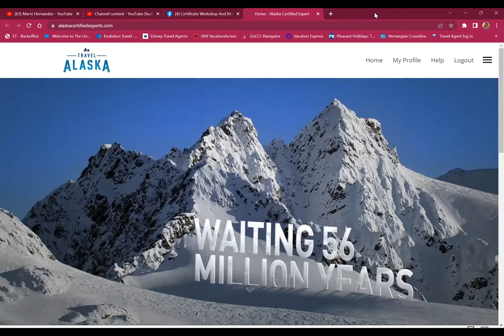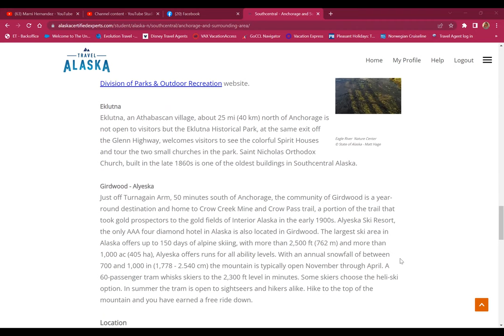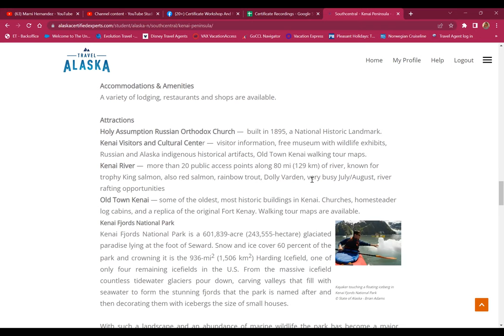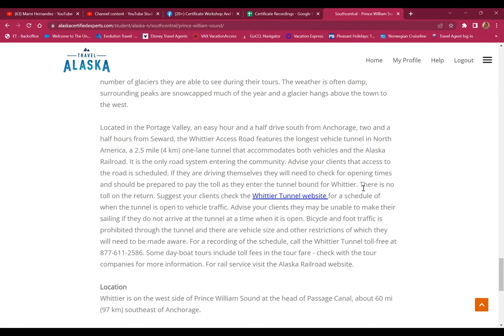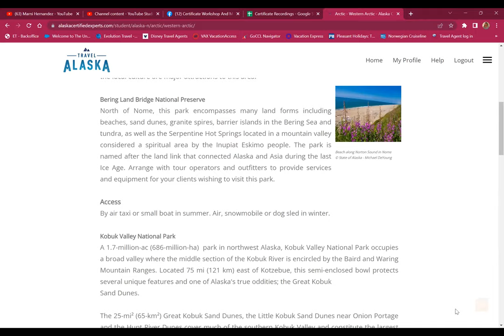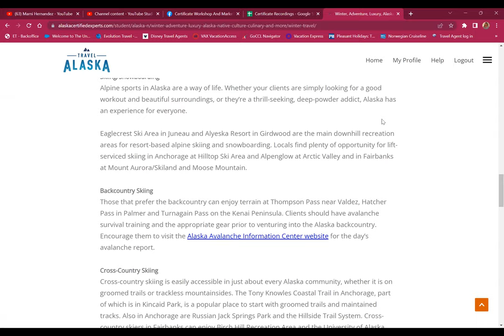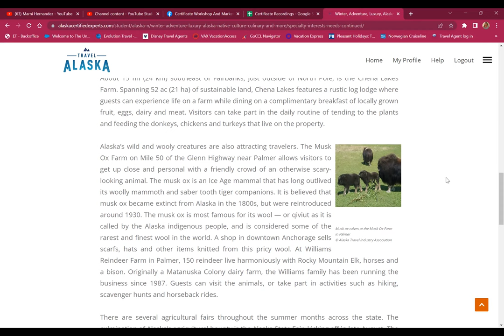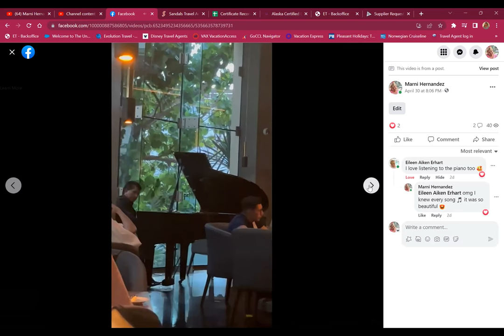Alaska Part 4 Final Cert Workshop 2023